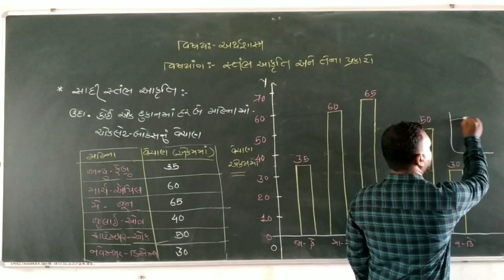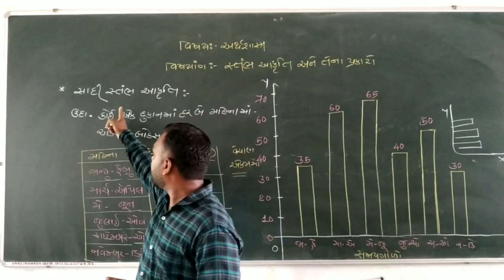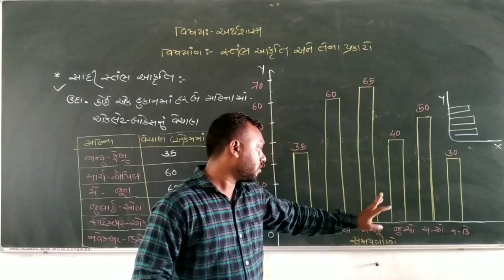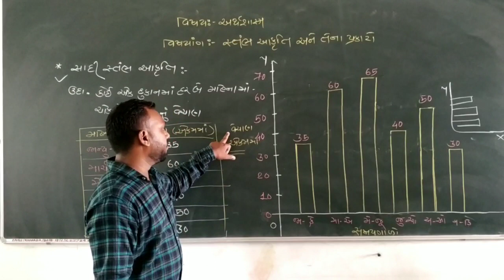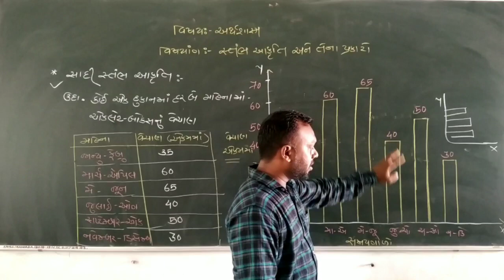Lecture 4 eco 12 arts and com